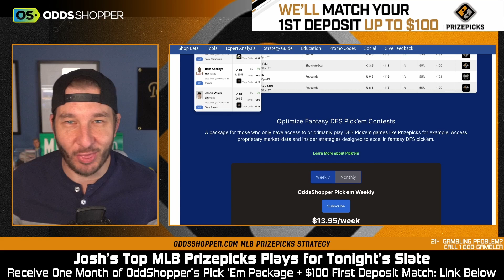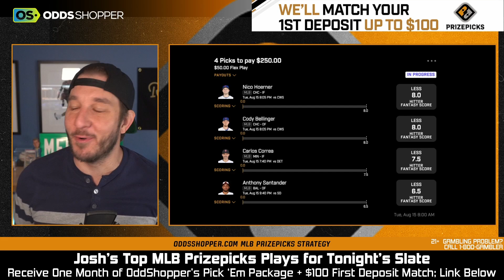PrizePicks Today - Best MLB Player Projections on Tuesday (8/15)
Check out Josh Engleman's best MLB player projections on PrizePicks today, Tuesday, August 15.

0:00 INTRO
1:11 NICO HOERNER
1:50 CODY BELLINGER
2:31 CARLOS CORREA
3:15 ANTHONY SANTANDER
3:57 RECAP